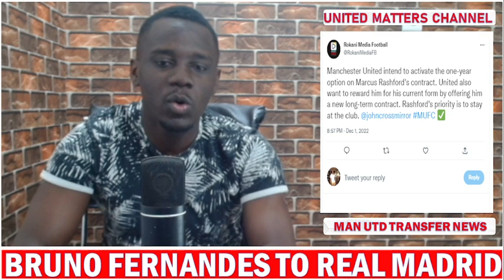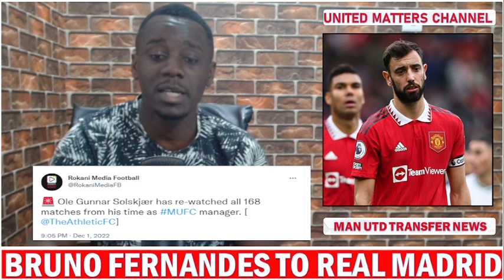Bruno Fernandes To Real Madrid ?? Rashford New Contract On The Way !! Solskjaer Reviews UTD Games